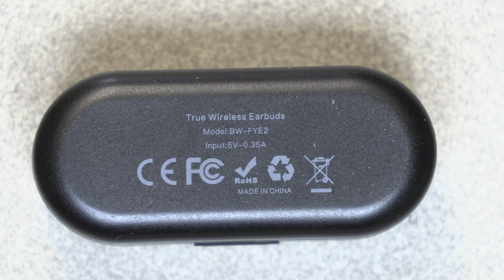1 von 3|Blitzwolf BW-FYE2 Bluetooth-Kopfhörer mit Ladeschale zerlegt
In diesem Video werden Bluetooth-Kopfhörer von Blitzwolf, die BW-GYE2 zerlegt. Es wird geschaut wie gut dies Klappt, da die Akkus am Ende sind.
Außerdem wird ein Blick ins Innere geworfen.

00:00 - Anfang
02:12 - Vorbereitung
04:20 - Heissluft
05:52 - zerlegen
06:47 - das Innenleben